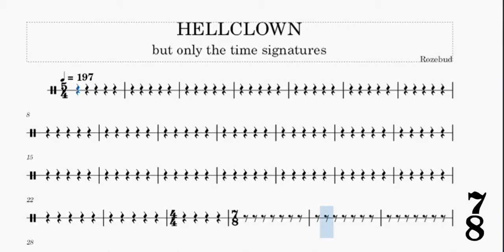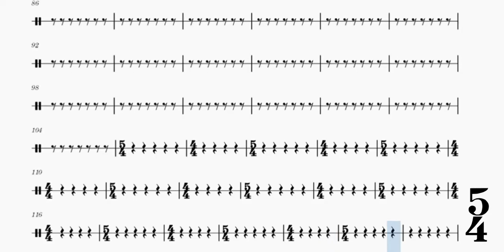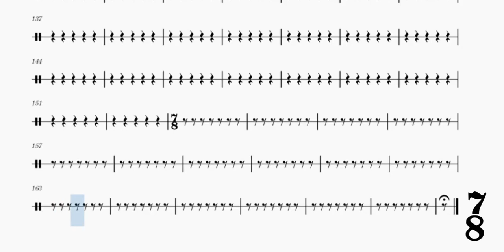HELLCLOWN but it's just the time signatures (FNF Tricky mod)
This is a partial transcription of Hellclown (by Rozebud, from the Friday Night Funkin' Tricky mod) into MuseScore, containing just the rests, with visual beat tracking, a current time signature marker in the corner, and a metronome over the track.
THANK YOU ROZEBUD FOR MAKING THIS EXACTLY 197 BPM. I hate it so much when a track is partway in-between two tempos and you can't sync up a metronome perfectly with it.

Please note that this is NOT the only way to write this! The weird 5+4 thing could just be written as 9/4, the 7/8 could be written as half as many measures of 7/4, etc. etc. It's totally arbitrary, this is just how I wanted to do it.

This is a project I put together in a couple days because I'm too lazy to transcribe the full track. I loved this track, mostly because of what it did with the mixed meter, but I've seen a lot of fans rather confused about what exactly that is. I'm hoping this will both help them understand what things like "mixed meter" and "5/4" refer to and what makes them interesting, and help more advanced musicians train their musical ears to discern these types of complex meters.

I transcribed the rests into MuseScore by ear and then screen-recorded the playback, generated the metronome audio in Audacity because MuseScore's metronome noise sucks, and then stuck them both in Shotcut with the original track audio, the time signature images (had to make the 5+4 one in Paint), and the 3-2-1-GO audio I grabbed from the base game. Just needed a little tweaking to get it to line up right and balance the audio and it was ready to go! As always, coming up with a thumbnail was the hardest part, but I think I did a pretty good job with Paint 3D this time. Thanks very much to Epsilon the Dragon ) for sending me the background and Tricky sprite for the thumbnail because I'm too lazy to download the mod myself!

HAAAAAAAAAANK
HAAAAAAAAAAAAAAAAAAAAANK
GET THE SWEET AND SOUR SAUCE HAAAANK
THE SWEET AND SOUR NOT BARBECUE
HAAAAAAAAAAAAAAAAAAAAAAAAAAAAAAAAAAAAAAA-